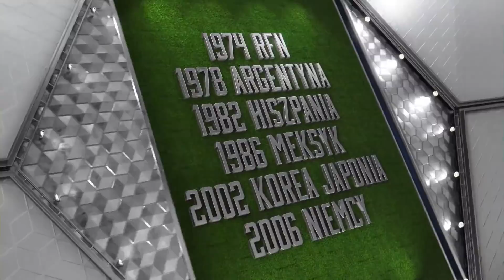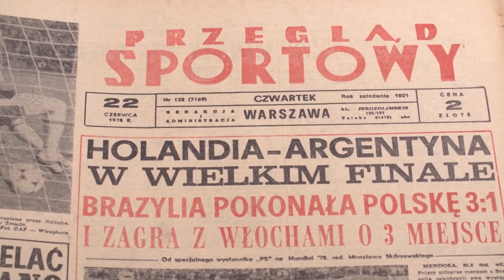Tajemnice Mundialu #2 - Jacek Gmoch (MŚ 1978)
Daj suba i zaznacz dzwonek:
Michał Pol, Przemysław Rudzki, Stefan Szczepłek i selekcjoner Jacek Gmoch ujawniają nieznane fakty z Mistrzostw Świata 1978. Co by było, gdyby Kazimierz Deyna wykorzystał rzut karny w meczu z Argentyną? Czy wówczas do piłki chciał podejść Zbigniew Boniek? Dlaczego reprezentacja Polski będąc kandydatem do złotego medalu nie zagrała na miarę oczekiwań? Zapraszamy na program „Tajemnice Mundialu”!